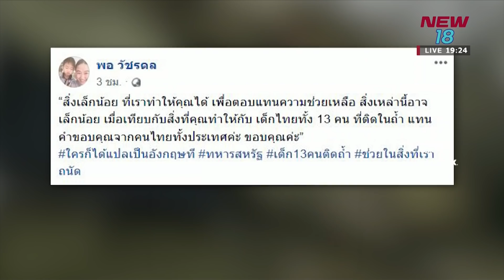ร้านซักรีดจิตอาสา ซักผ้าพรีให้เจ้าหน้าที่ที่ร่วมค้นหา 13 ชีวิตติดถ้ำ l 30 มิ ย 61